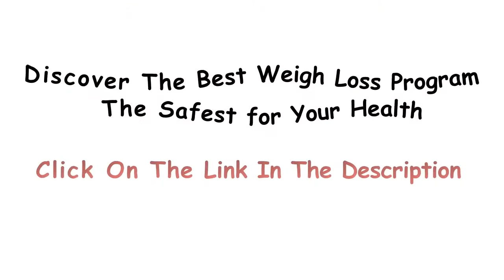Amazing Weight Loss Transformations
Category
People & Blogs
License